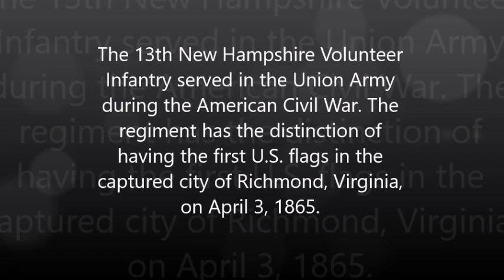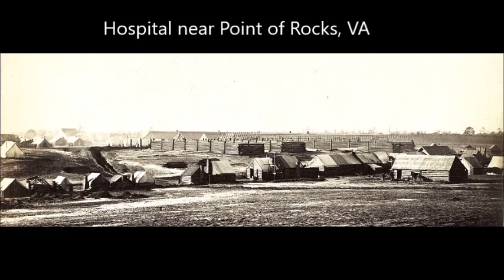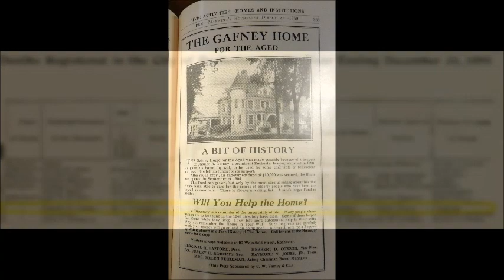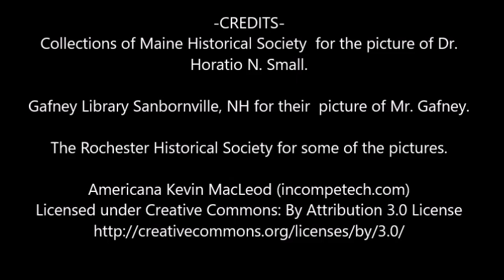Charles Gafney & the History of the Gafney Home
The Gafney Home on Wakefield Street has a sad history. Charles B. Gafney, a Civil War Veteran and lawyer, started construction of the  mansion in 1896. The Home was transformed into a home for the aged in 1904.